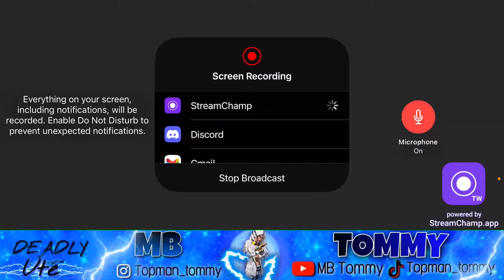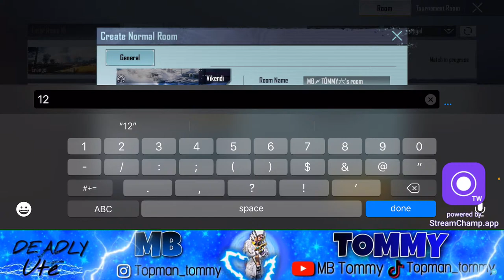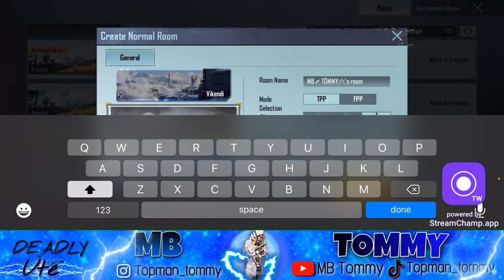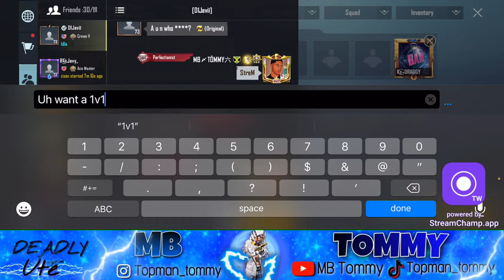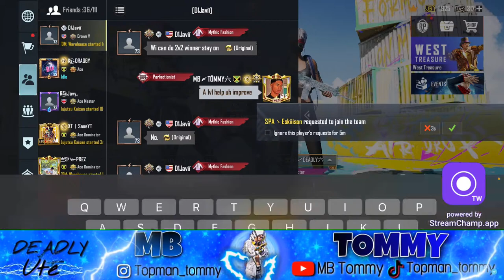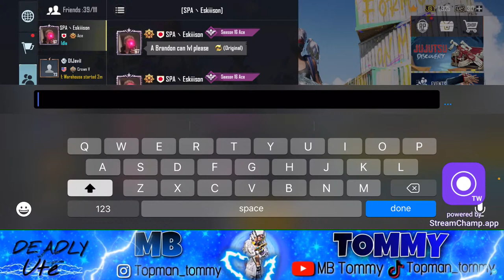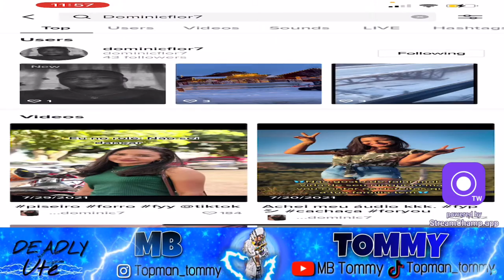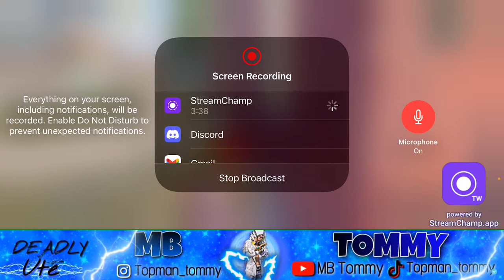1V1 ME ! VYBZY STREAM!! | AS A DEADLY UTE ! DONATE IF CAN | ROAD TO 7K SUBSCRIBERS